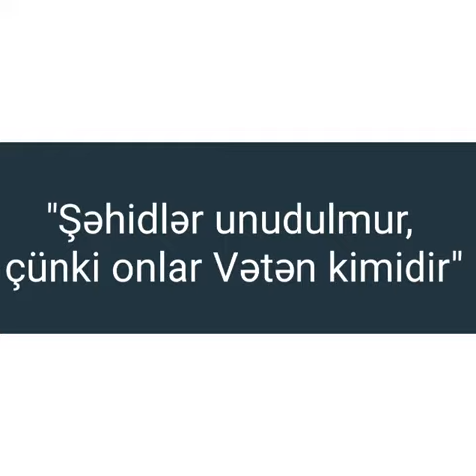Bərdə Dövlət Rəsm Qalereyası şəhid Cavid Həsənov haqqında videoçarx hazırlayıb